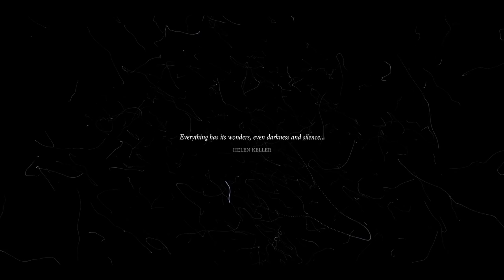"Event Horizon" by chrisAngela from the album "SingleSpace"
Music video set to Event Horizon